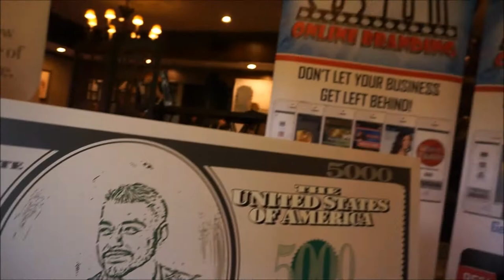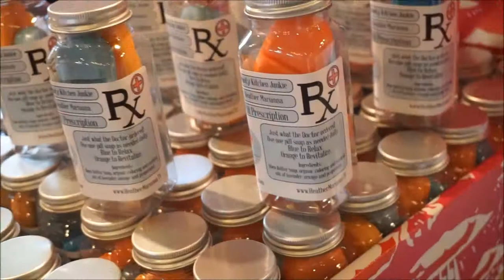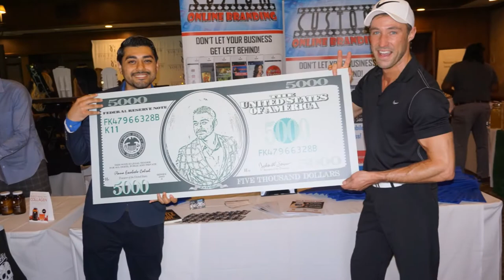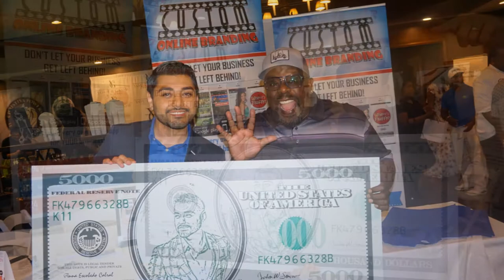11th Annual George Lopez Celebrity Golf Classic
11th Annual George Lopez Celebrity Golf Classic

JOIN THE WORLD'S FIRST 24/7 EXPO!